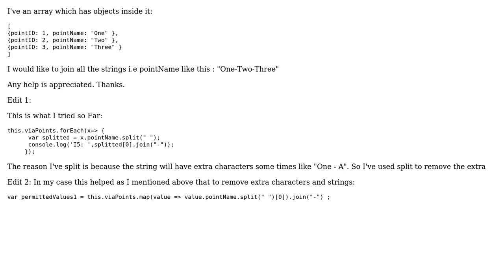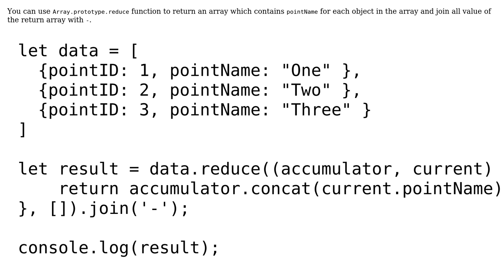How to join/add strings in an array object? (2 Solutions!!)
How to join/add strings in an array object?

With thanks & praise to God, and with thanks to the many people who have made this project possible! | Content (except music & images) licensed under CC BY-SA | Music | Images & others | With thanks to user Yves Kipondo user Sarath Mohandas user krish and the Stack Exchange Network Trademarks are property of their respective owners. You are responsible for your own actions.